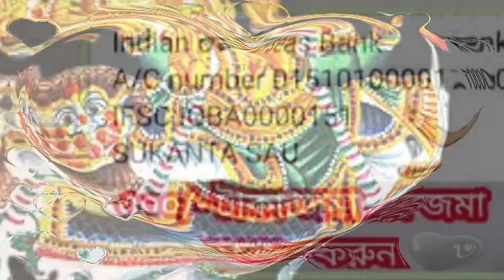রাজকুমার বুধ অস্তমিত 15 ই আগস্ট পর্যন্ত 3 রাশির নিচভঙগ রাজযোগ 2 রাশির মাথায় হাত।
তিন রাশির শুভ ও দুটি রাশির অশুভ।